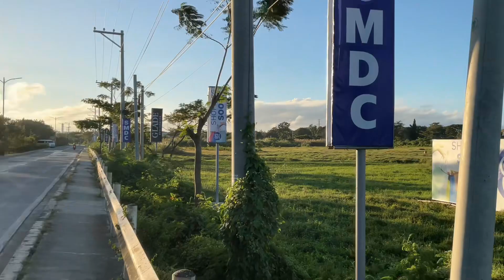ILOILO CITY HIBAO AN FLYOVER NOW OPEN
Hibao an Flyover is officially open.We have 4 new flyover in ILOILO CITY.